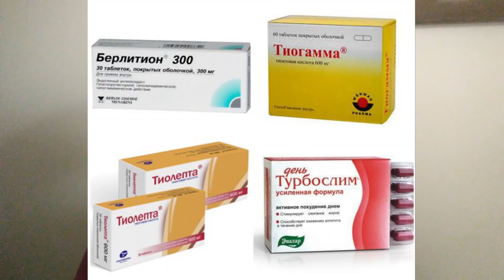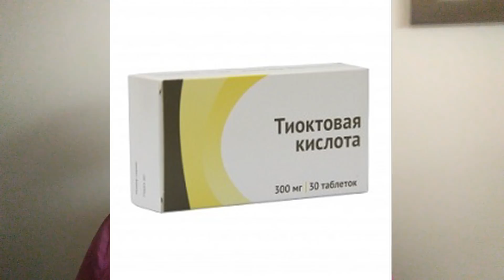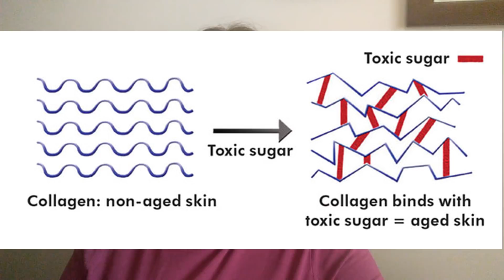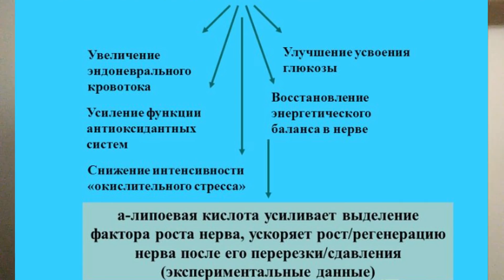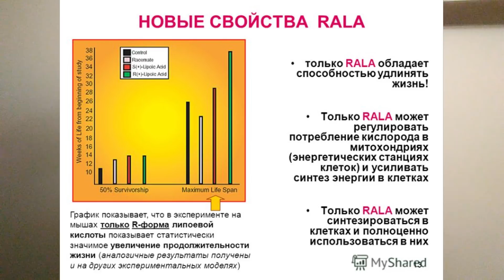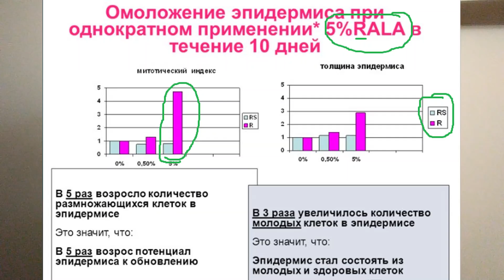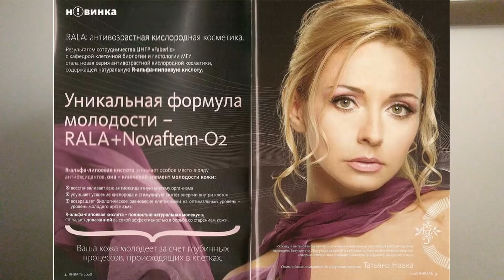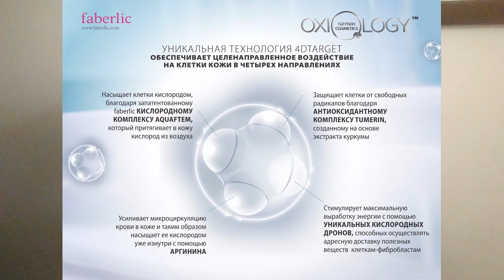ТИОГАММА для омоложения: деньги на ветер???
Тиогамма для омоложения, тиогамма для похудения?
Вы задумывались в чём разница между натуральной и синтетической липоевой кислотой и как она работает? И будет работать то, что должно работать изнутри, на поверхности кожи?
Досмотрите ролик до конца. И тогда станет ясно, будет ли работать Тиогамма для омоложения кожи лица.